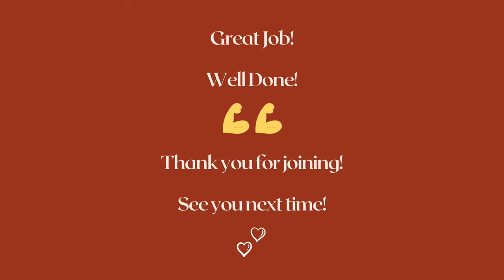DAY 1 - 30 MIN LOWER BODY WORKOUT WITH DUMBBELLS | New Year - New Me Challenge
Day1!!! Welcome to our New Year - New Me Challenge! We're starting today with this 30 min Dumbbells Lower Body Workout! Let's move and feel good together!

I'm using 2 x 12.5 Kg Dumbbells. If you don't have weights at home, you can use 2 bottles full of water or sand or something like that 😉

WORKOUT DETAILS - (Entraînement complet des jambes à la maison!)
- 40 seconds of work, 20 seconds rest AKA dance 😉
- Warm Up:  0:20 - 03:00
- Main Workout: 03:00 - 31:05
- Cool Down 31:40 - 35:34

Burn those Calories!